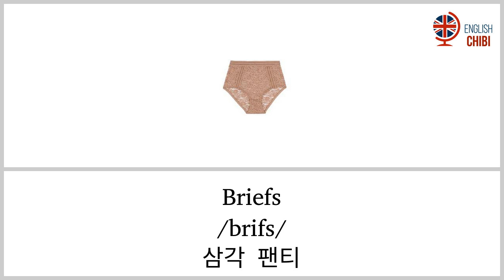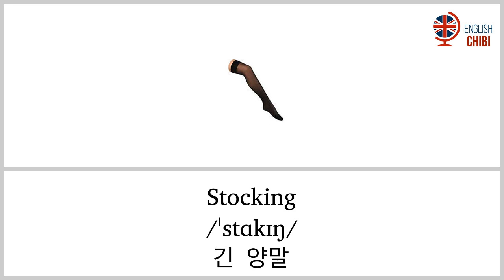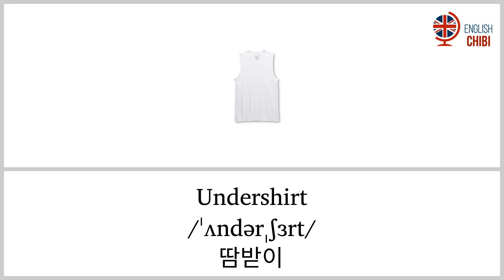테마 사진으로 영어 배우기 속옷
그림과 오디오로 어휘 배우기 - 영어 어휘.

☞ 주셔서 감사합니다!
☞ 비디오를 좋아한다면 공유하고 좋아해주세요 :) 고마워요 ♥

▶ 새 비디오를 업데이트하려면 구독하십시오.